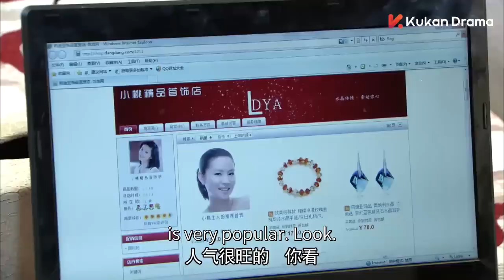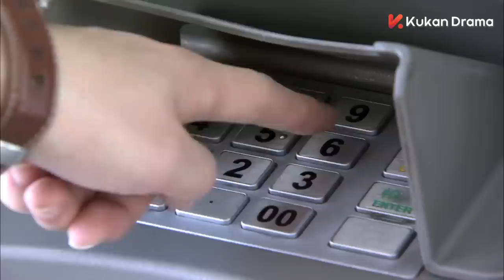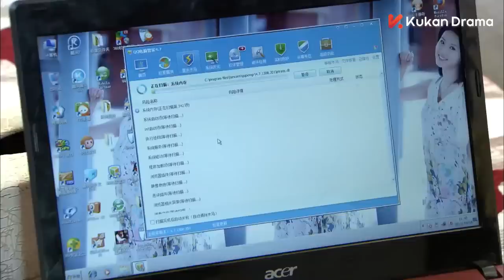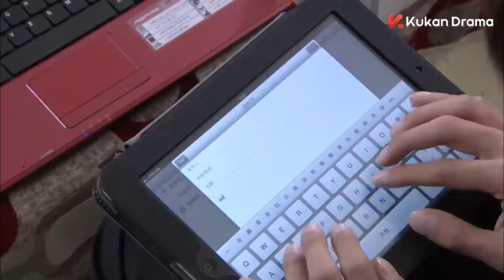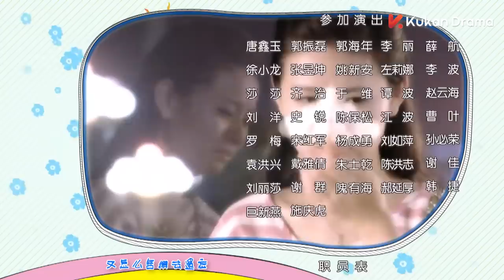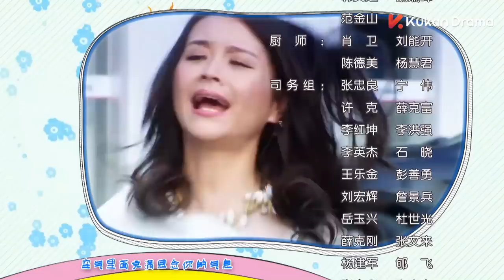ENG SUB【楊洋閃婚變蠢萌老公💕】《我的蠢萌老公 My Adorable Husband 》EP24 | 楊洋 徐正溪 王佳佳 | 都市愛情 | KUKAN Drama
《我的蠢萌老公 My Adorable Husband》 偶像，愛情、甜寵、勵志
主演：楊洋、徐正溪、汪佳佳、闞清子

大學剛畢業的雷小桃和楊慷(楊洋 飾）火熱相戀，在沒有通知父母的情況下，閃電結婚了。誰知道，帥哥羅譯(徐正溪 飾）的出現，破壞了他們的生活，甚至還顛覆了他們的情感世界。在羅譯和楊慷的比拼中，雷小桃最終認識到自己愛的是誰。
ENG SUB《我的蠢萌老公  My Adorable Husband 》EP24  | 楊洋 徐正溪  王佳佳 | 都市愛情 | KUKAN Drama

00:00 加入KUKAN VIP 搶先看正片完整版
01:40 Join KUKAN Membership Watch Full in Advance